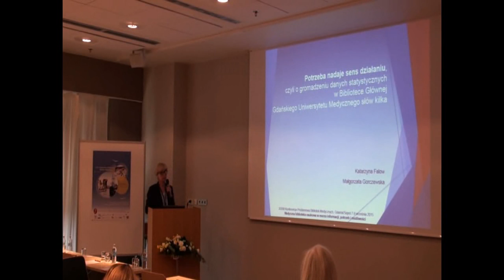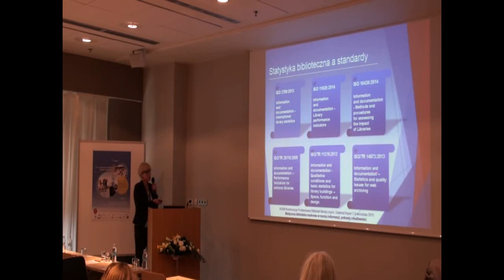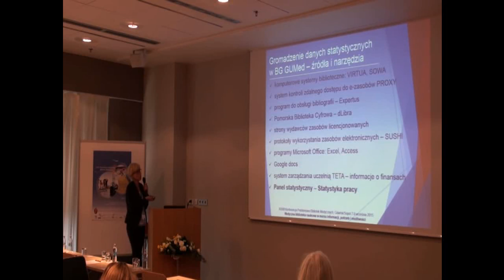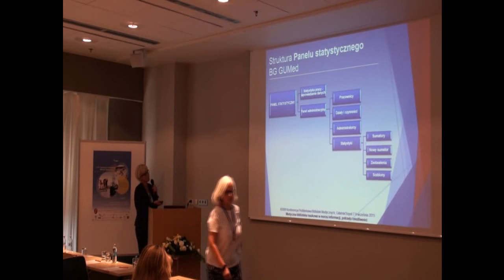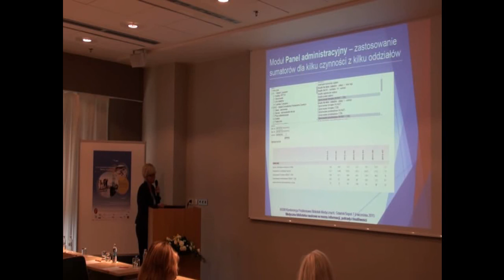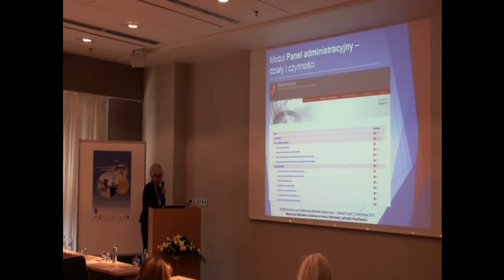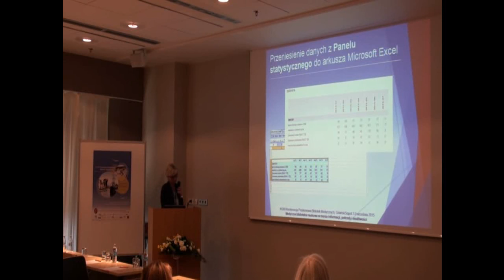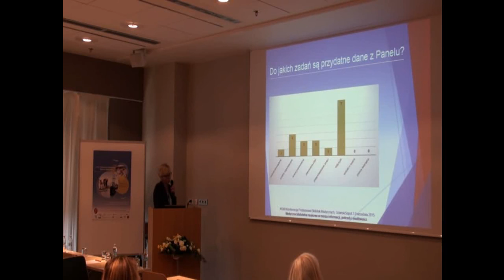Potrzeba nadaje sens działaniu, czyli o gromadzeniu danych statystycznych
Potrzeba nadaje sens działaniu, czyli o gromadzeniu danych statystycznych w Bibliotece Głównej Gdańskiego Uniwersytetu Medycznego słów kilka
Katarzyna Falow, Małgorzata Gorczewska
Biblioteka Główna Gdańskiego Uniwersytetu Medycznego